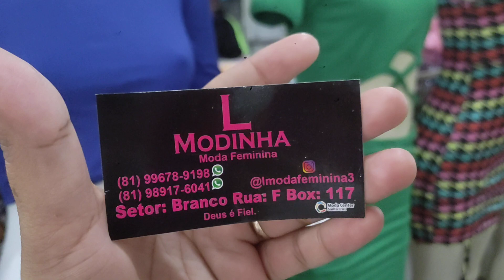🔴 MODINHA VESTIDO CONJUNTOS DIRETO DA FÁBRICA BBB BOM BONITO.BARATO MODA CENTER SANTA CRUZ PE